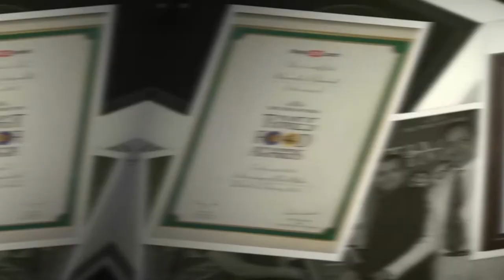Bikanervala TVC - Corporate Video